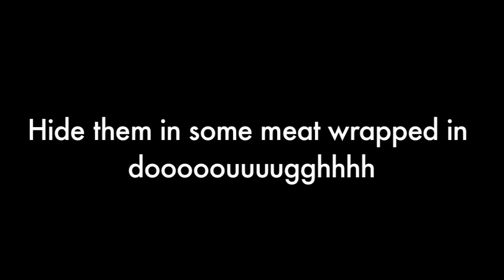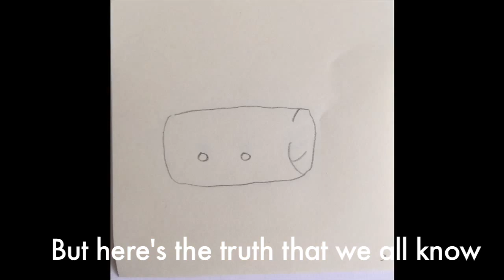Meat Wrapped In Dough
Culinary innovation began only when hominids discovered the art of wrapping meat (a #1 or #2 food) in dough (also a #1 or #2 food). I don't care which side your country fought on during WWII, or if your culture didn't even know there was mad fighting transpiring: I bet you all the vegetables in the world that soldiers, civilians, profiteers and even some women were eating meat wrapped in dough. Respect.